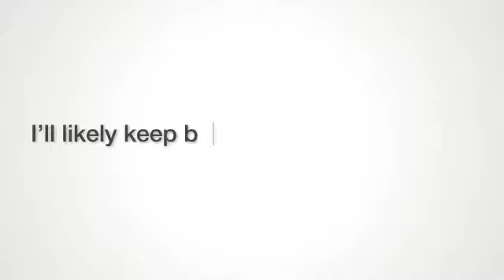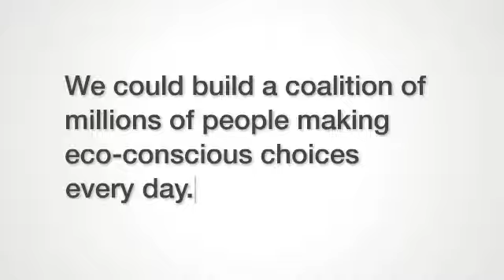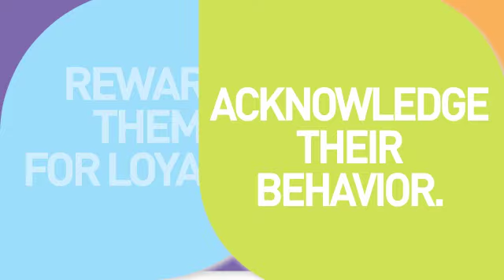EcoBonus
EcoBonus enables individuals and community groups to earn credits when they purchase sponsoring manufacturers' products.